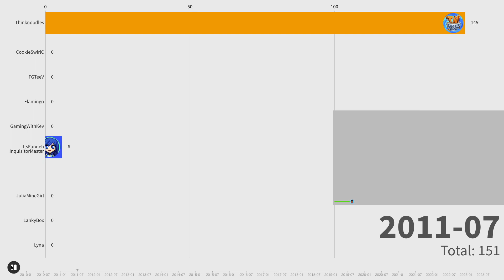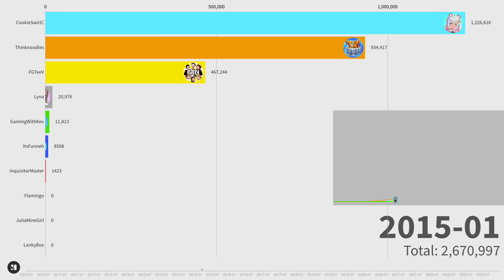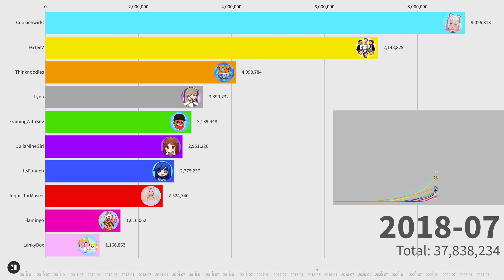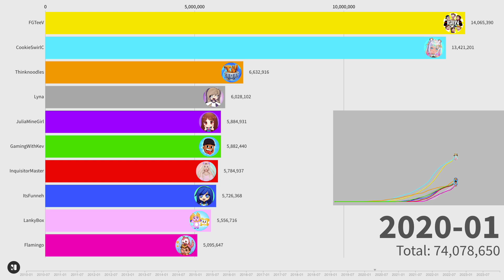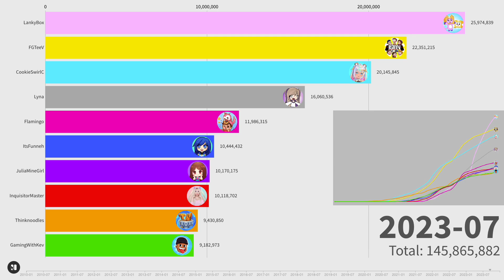Top 10 Most Subscribed Roblox Youtube Channels | Sub Count History (2010-2023)